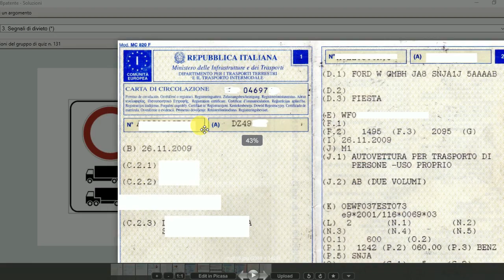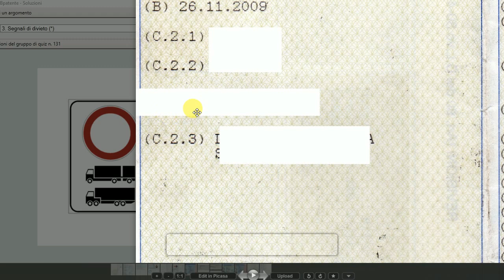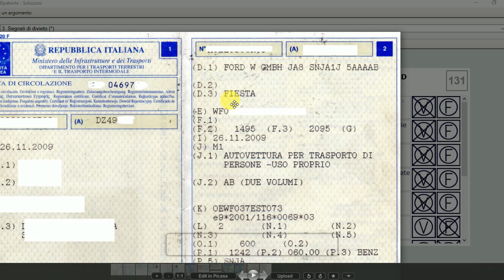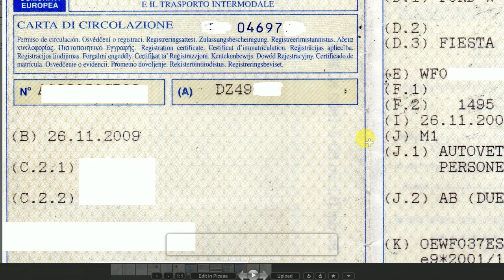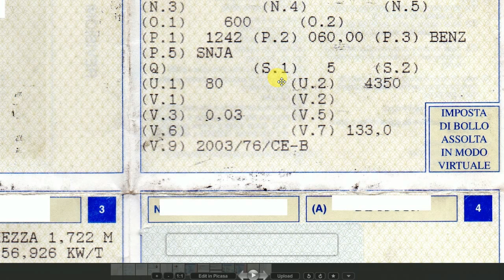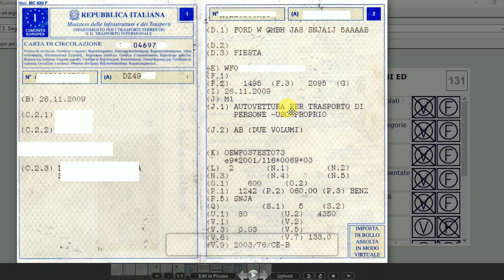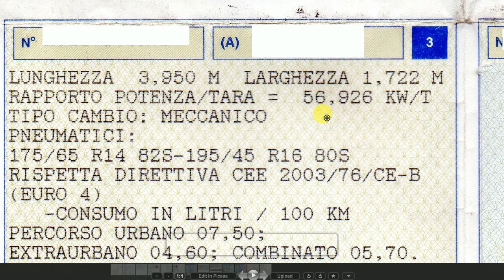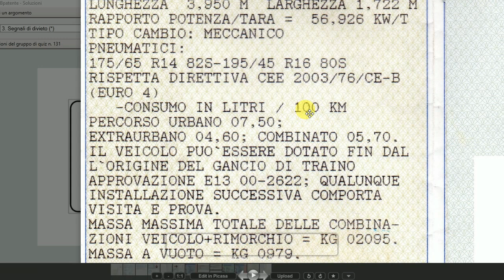Carta di Circolazione vare Information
1st link :-